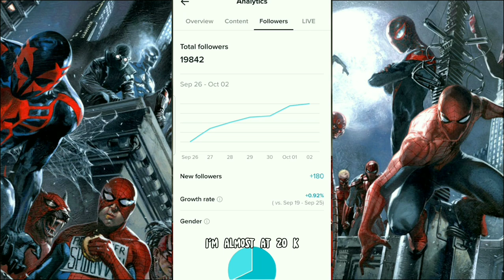Why I think Spider-Man (Peter Parker) shouldn't be Gay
I want to clarify that this a post I made awhile ago on Tik Tok, reason why is because I was responding to a video on the topic. That is why the video is in a phone format. I was also debating uploading this to YouTube, since I wanted to try out commentary, and not have it go horribly. But I hope it does.

I'm not meaning to offend anyone by this, it's just my opinion, and if you disagree with me. It's fine.